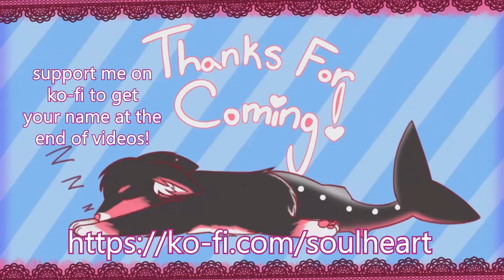【Stream Highlights】Ib - I Swear I've played this game several times Vtuber​​​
now isn't this a bit overdue.

nice!

hashtags!